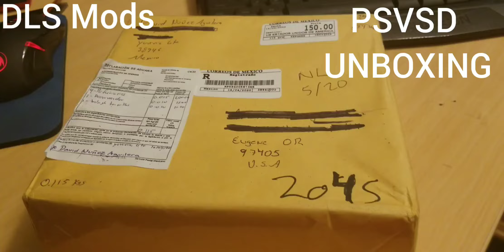Unboxing : Psvsd adapter hecho en mexico!!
Un video unboxing  de el adaptador psvsd  q es fabricado en mexico por DAVIS STORE
este es el link para compras :)